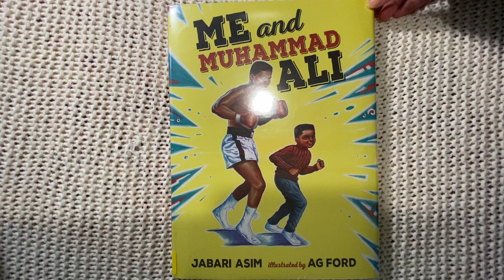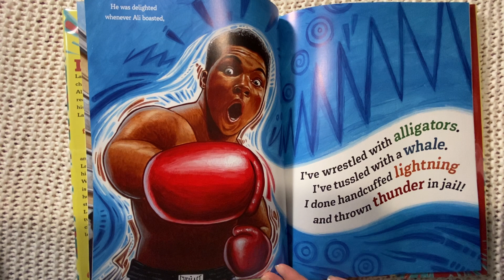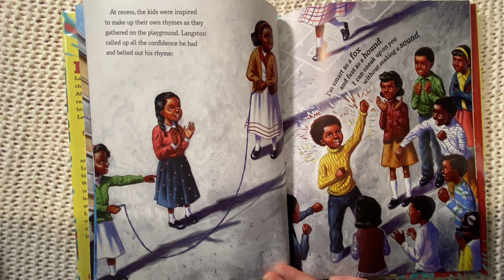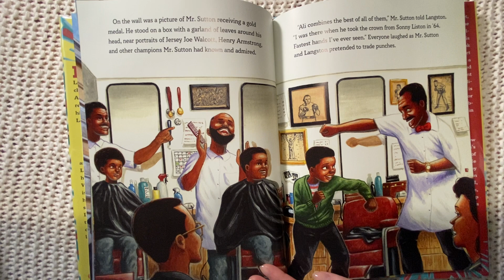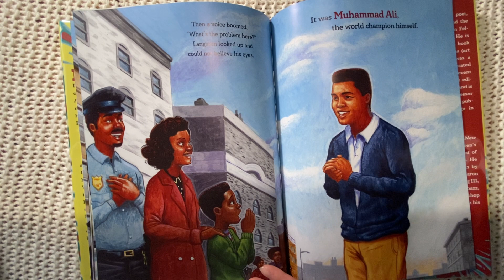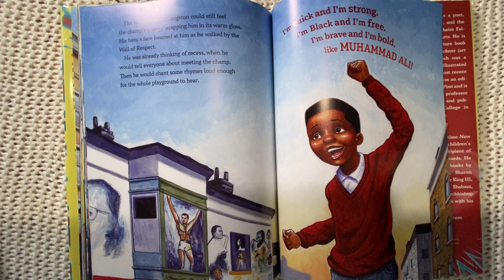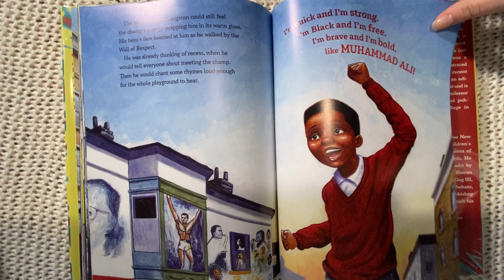Me and Muhammad Ali by Jabari Asim